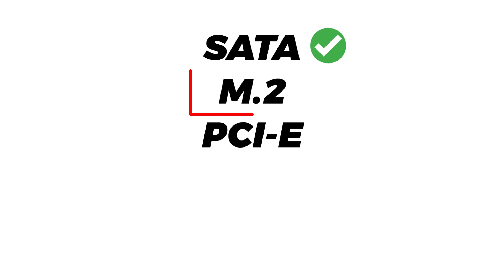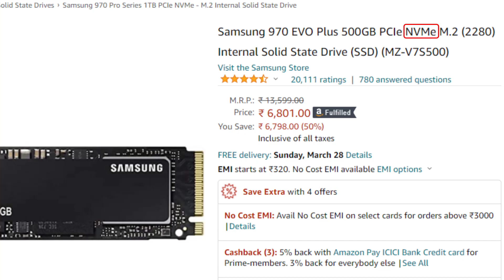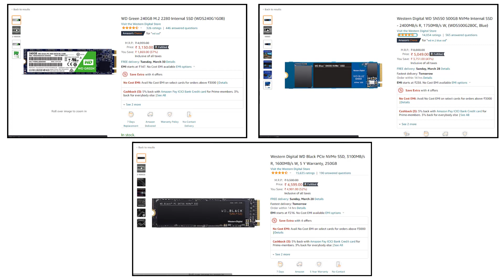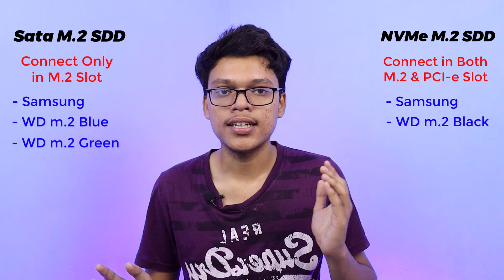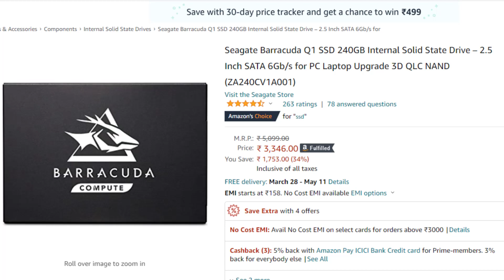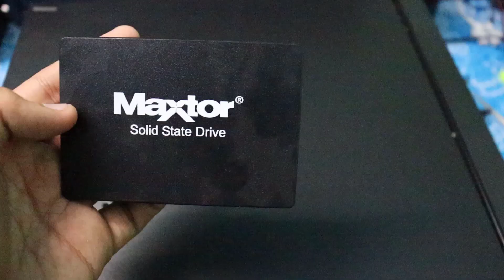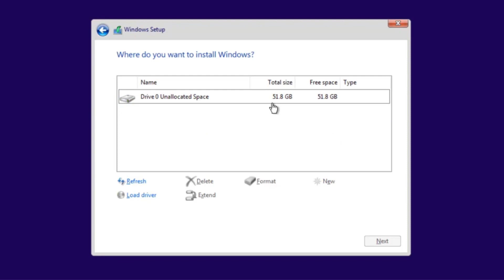Types of SSD Explained | SATA vs M.2 SATA vs M.2 NVMe | Which SSD you Should Buy - In Tamil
Types of SSD Explained | SATA vs M.2 SATA vs NVMe SATA | Which SSD you Should Buy

Buy Links

SATA SSD
WD Green 240
Kingston SSD A400 240GB
Crucial BX500 240GB
D-RAM SATA SSD
Samsung 860 EVO 250GB

WD Green 120GB SATA M.2
Samsung 860 EVO 250GB SATA M.2

M.2 NVMe SATA SSD
Western Digital WD Blue m.2 NVMe SSD
Samsung 980 250GB PCIe NVMe M.2